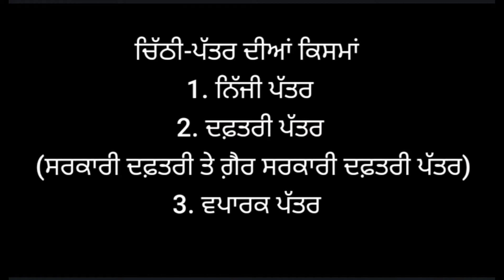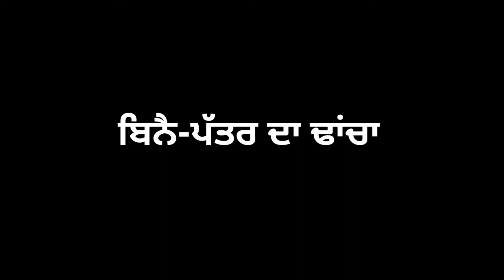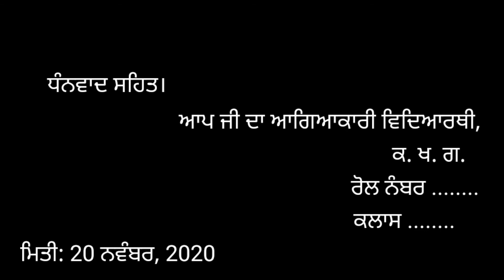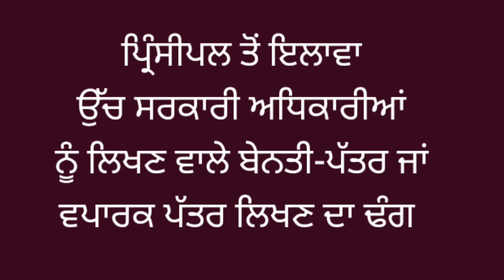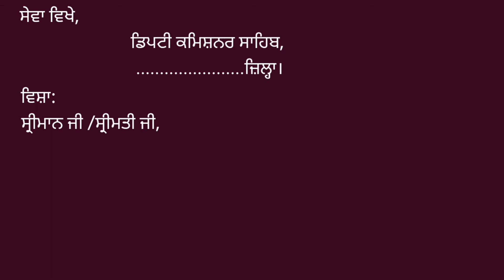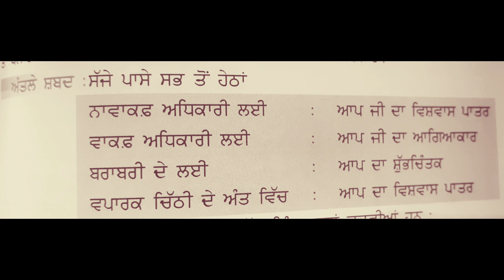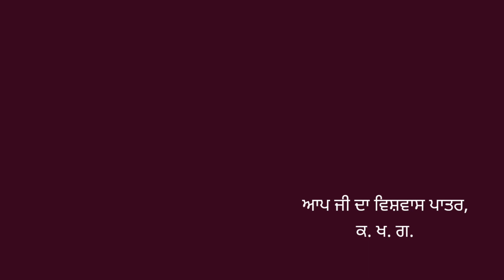Letter Writing in Punjabi Part- 2